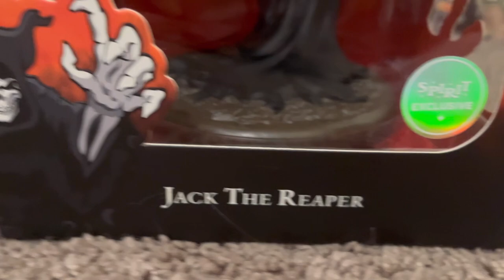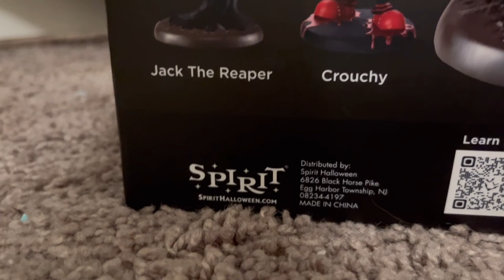Jack The Reaper Statue Review!! | Conjure Maven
Hello, Conjurers! In today’s video, I’m showing you a review of my Jack the Reaper statue I was given on Easter. I’m so grateful to own this and I hope you all appreciate the up close look at him!! Forgive me for not fully opening him, I like to keep collectibles like this safe in the box that way they don’t get ruined by dust and other debris that can change how they look!! I will make my next videos very soon, but I just wanted to do something different to share this awesome and very detailed piece of art!! 🖤

The music used in this video: Music used :  " The Music Box " composed and produced by "Vivek Abhishek"
Music link :